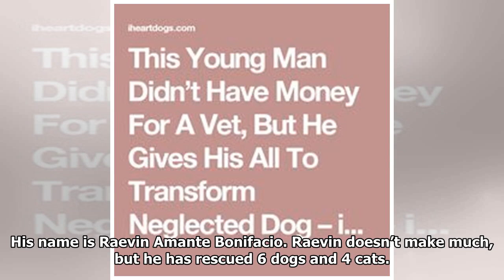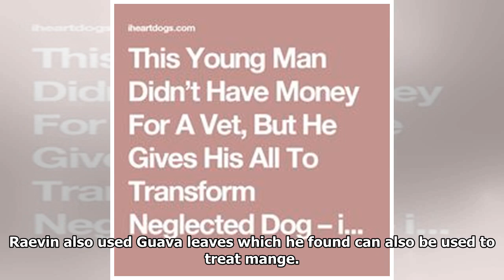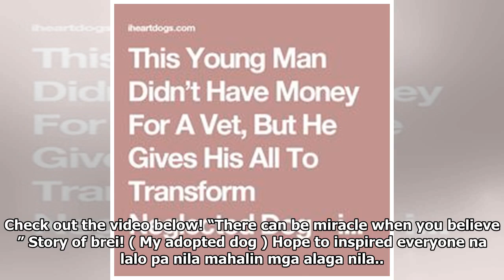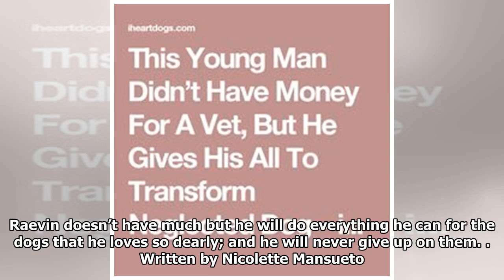This Young Man Didn’t Have Money For A Vet, But He Gives His All To Transform Neglected Dog| Dog Re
This Young Man Didn’t Have Money For A Vet, But He Gives His All To Transform Neglected Dog| Dog Rescue Stories - Dog Rescue Stories

People who are kind to animals, who would go out of their way to help them are one of the reasons why we haven’t lost our faith in humanity. We have seen so many dogs who are abused and neglected, and...